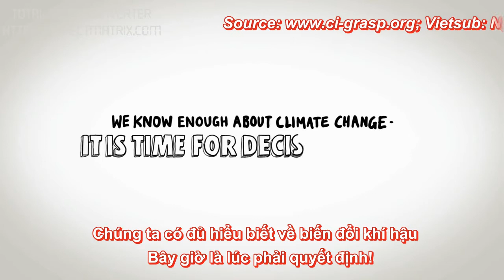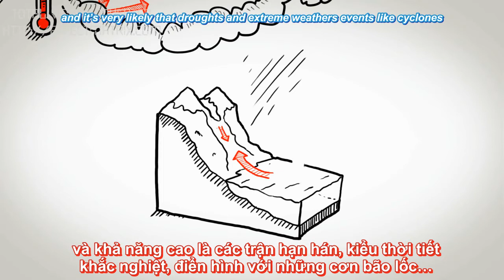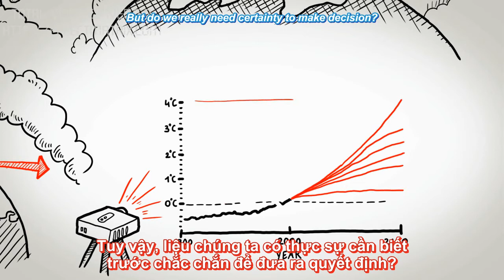[G-Sub]_Adaptation to climate change_Hà An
Bài dự thi Cuộc thi làm phụ đề cho clip Môi trường Gsub 2015
Nhóm/cá nhân dự thi: Hà An
Mã số dự thi: 007
"Mọi người trong chúng ta đều nghĩ biến đổi khí hậu là vấn đề mang tầm vĩ mô, xa xôi, là công việc của chính phủ và các nhà hoạch định chính sách. Và dù môi trường sống ngày một tệ hơn (nhất là ở các nước Thế giới thứ 3 và đang phát triển), con người vẫn sống, vẫn bàng quan và ích kỉ. Họ chưa ý thức được việc làm của hiện tại  của họ sẽ gây ảnh hưởng cho con cháu mai sau đến mức nào?"